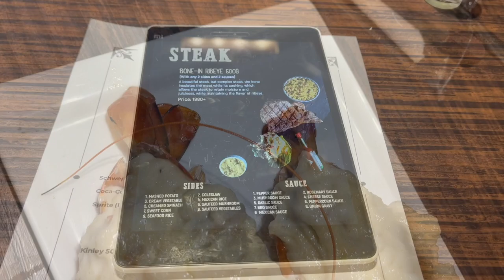100gm Huge Brisket Platter |Jumbo Prawn Thermidor | The Lone Star Steakhouse | BD Food Review by MKS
Foods

100gm Huge Brisket Platter |Jumbo Prawn Thermidor | The Lone Star Steakhouse | BD Food Review by MKS

brisket chili,
brisket burnt ends,
brisket bbq,
brisket and gravy cutthroat kitchen,
brisket and ribs,
beef brisket,
beef brisket recipe,
best brisket,
bbq brisket charcoal grill

jumbo prawn,
jumbo prawns recipe,
jumbo prawns mukbang,
jumbo prawns grilled,
jumbo prawns eating,
jumbo shrimp alfredo,
jumbo shrimp bbq,
giant prawn curry,
jumbo shrimp in oven,
jumbo river prawns